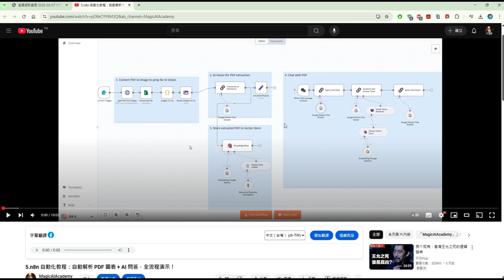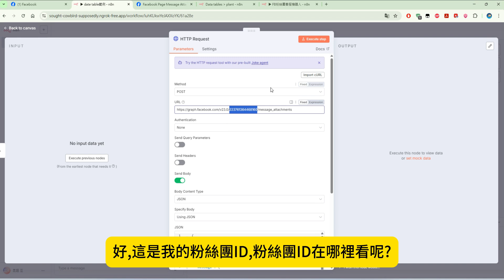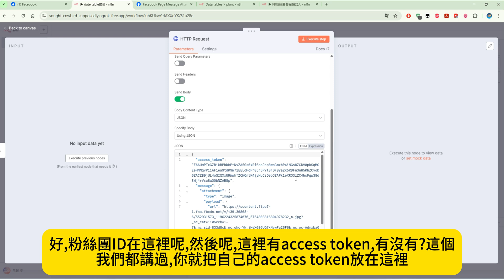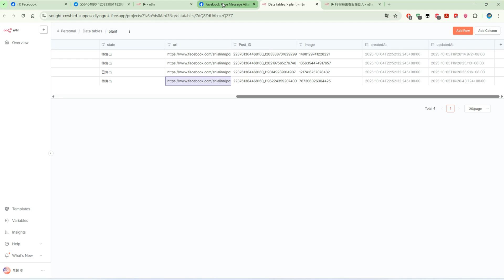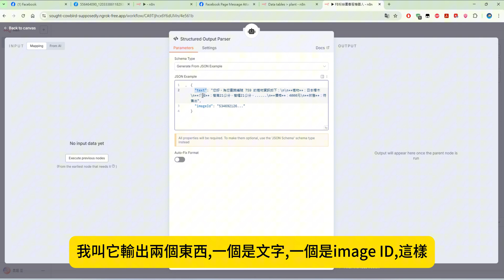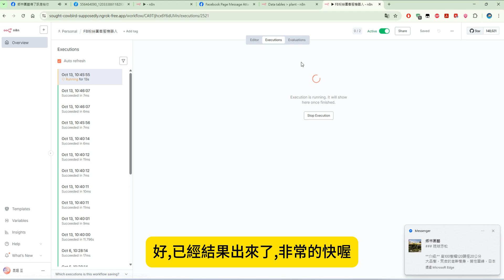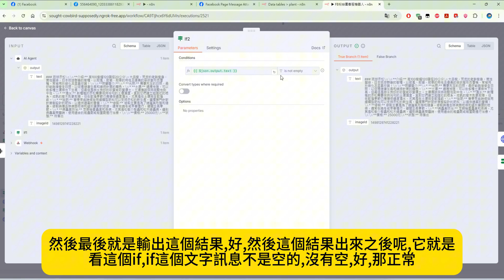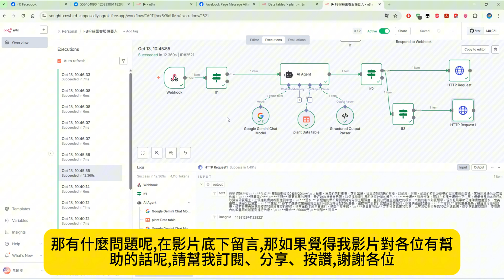36.n8n 自動化教程：讓你的 FB 粉絲團客服活起來！打造會傳送圖片的 Facebook AI 客服機器人！ part 3!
36.n8n 自動化教程：讓你的 FB 粉絲團客服活起來！打造會傳送圖片的 Facebook AI 客服機器人！
這支影片將延續上週的 FB 聊天機器人主題，想讓 AI 客服更上一層樓，實現圖文並茂的自動化回覆？

這支 n8n 進階教學影片就是你的答案！我們將帶你實作如何讓 Facebook AI 客服機器人不只會說話，更會「傳圖」！影片中，我們將結合 n8n 的強大工作流、Google Gemini AI 的智慧，以及 Facebook Messenger API，打造一個能從你的專屬知識庫 (Data Table) 中，自動抓取對應的文字和圖片，並回覆給使用者的超強聊天機器人。

**在本支影片中，你將學會：**
*   ✅ 如何透過 API 取得圖片的暫存 ID (`attachment_id`)。
*   ✅ 如何設定 n8n 工作流，讓 AI Agent 查詢 Data Table 知識庫。
*   ✅ 拆解發送「文字」與「圖片」訊息的 API 請求步驟。
*   ✅ 透過條件判斷 (If Node) 讓工作流更具彈性。

跟著影片一步步操作，你就能輕鬆升級你的粉絲團客服，讓互動體驗更豐富、資訊傳達更到位！

**(註：此功能需要 n8n v1.113.0 以上版本)**

影片參考
8.n8n 自動化教程：n8n + LLM + Facebook API 讓 AI 自動幫你生成圖文並茂的貼文!
34.n8n 自動化教程：Facebook 聊天機器人終極教學，使用 Webhook 串接 Meta，讓 AI Agent 成為你的專屬客服！